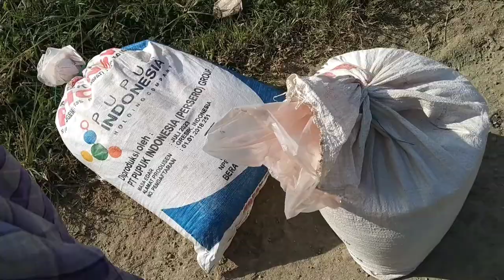CARA TEPAT MENGATASI PADI YG DI SERANG HAMA TIKUS